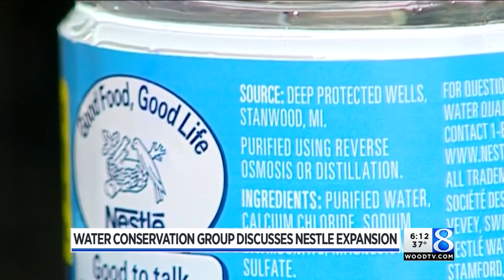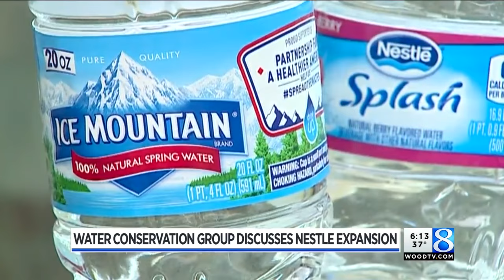Water conservation group discusses Nestle expansion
A conservation group wants the state to hold public hearings across Michigan regarding Nestle Waters North America's request to pump more groundwater near Evart. (Jan. 24, 2017)